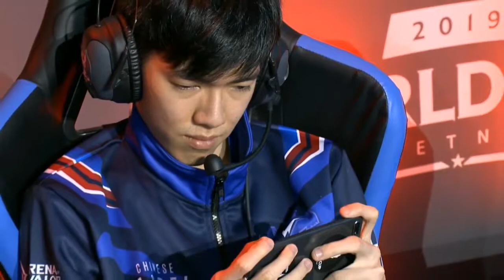INDONESIA VS CHINESE TAIPEI GAME 2 || AWC 2019 GRUP STAGE (Arena Of Valor Word Cup 2019)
Game Kedua Tim Indonesia melawan tim Chinese Taipe dalam grup stage AWC 2019 (Arena Of Valor Word Cup 2019).